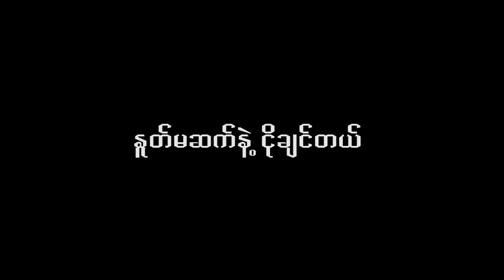ႏုတ္မဆက္နဲ႔ငိုခ်င္တယ္ lyrics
အသည္ း..ထဲမွာ
နာက်င္ တယ္
အခ်စ္ ဦးရယ္
ႏႈတ္ ဆက္ ရင္
ငိုခ်င္ တယ္...
ေပ်ာ္ ..လို႔ မဆုံး
ျပဳံးလို႔ မဝ ေသးတယ္
ဒီအခ်ိန္ ဝယ္ ..
တစ္ ရပ္ တစ္ ေက်းနယ္
အ ေဝးကို သူသြားမယ္
႐ုတ္ တရက္ ကြယ္..
မခြဲစဖူး
ခြဲရက္ တယ္
ဘယ္ လိုပင္ ကြယ္
ဟန္ ေဆာင္ ပါလည္ းး
မလြယ္..
မ်က္ ရည္ မ်ားက
ဝဲလို႔သာ
လာပါတယ္
သူရဲ႕မ်က္ ႏွာ
ျမင္ ရင္ ကြယ္
စိတ္ ထဲမယ္
ခြဲရတာ
မလိုခ်င္ တယ္
မ ေမွ်ာ္ ..လင္ ့ပဲ
ခြဲ ရ ေတာ့ကြယ္
ငိုခ်င္ တယ္
မ်က္ ႏွာခ်င္ းဆိုင္
ၾကည္ ့ကာ
ရင္ ထဲဝယ္
ၾကိတ္ .. လို႔ရယ္...
ႏွစ္ ဦးသားစကား
ေျပာထြက္ မလြယ္
ရီ ေဝစြာရယ္
ငိုခ်င္ လာမိတယ္..
တစ္ ေယာက္ ကို
တစ္ ေယာက္ က
ႏႈတ္ ဆက္ ခါ
သာရည္ ရြယ္..
အသည္ း..ထဲမွာ
နာက်င္ တယ္
အခ်စ္ ဦးရယ္
ႏႈတ္ ဆက္ ရင္
ငိုခ်င္ တယ္...
ခြဲ ရ ေတာ့ကြယ္
ငိုခ်င္ တယ္
မ်က္ ႏွာခ်င္ းဆိုင္
ၾကည္ ့ကာ
ရင္ ထဲဝယ္
ၾကိတ္ .. လို႔ရယ္
ႏွစ္ ဦးသားစကား
ေျပာထြက္ မလြယ္
ရီ ေဝစြာရယ္
ငိုခ်င္ လာမိတယ္..
တစ္ ေယာက္ ကို
တစ္ ေယာက္ က
ႏႈတ္ ဆက္ ခါ
သာရည္ ရြယ္..
အသည္ း..ထဲမွာ
နာက်င္ တယ္
အခ်စ္ ဦးရယ္
ႏႈတ္ ဆက္ ရင္
ငိုခ်င္ ..တယ္...